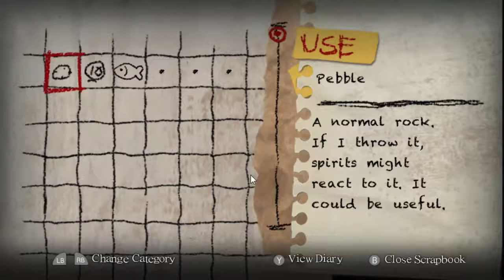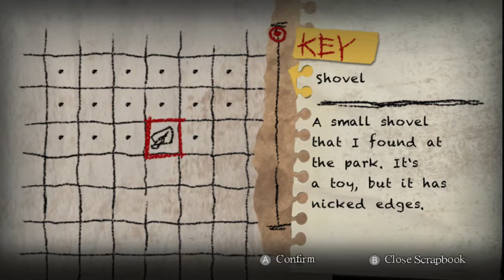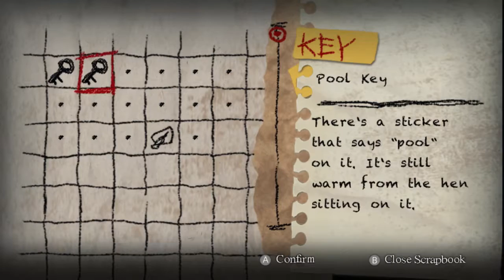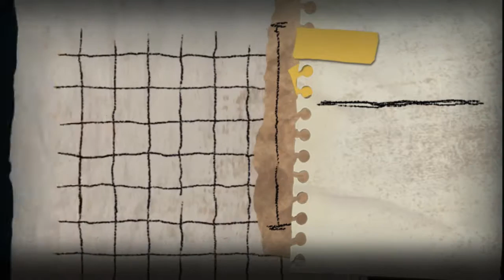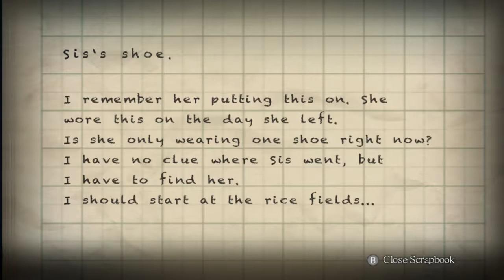Let's Play Yomawari: Night Alone (3): The strange dog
A super cute super creepy Japanese horror game, just in time for Halloween!
US Vita LE
US Standard (with Firefly Diary)